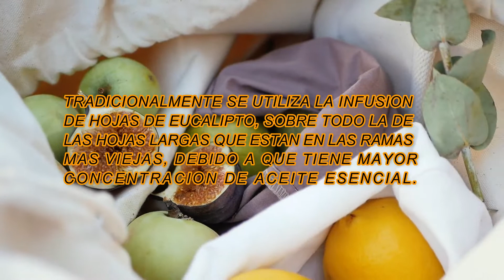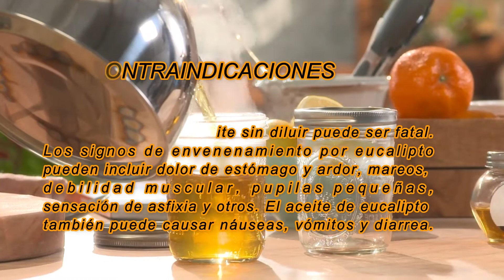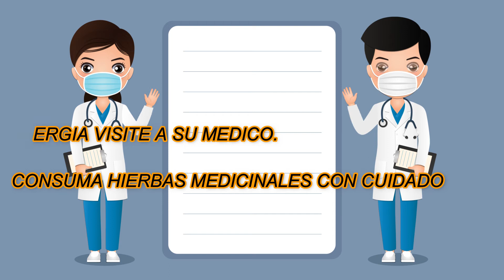EUCALIPTO DE FABIAN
EN ESTE VIDEO SE MENCIONA LA PLANTA MEDICINAL EUCALIPTO. SALUDOS